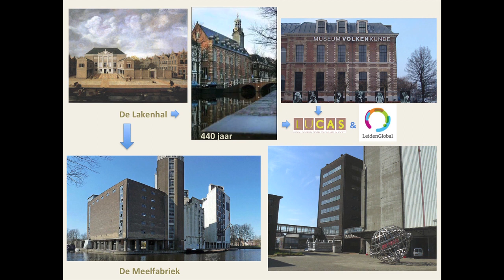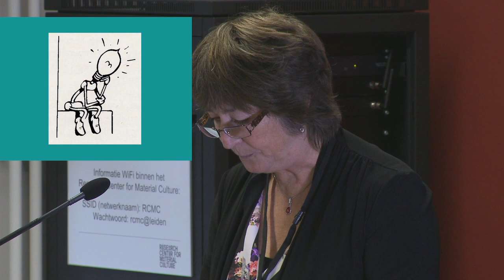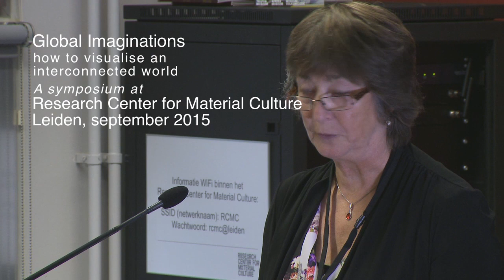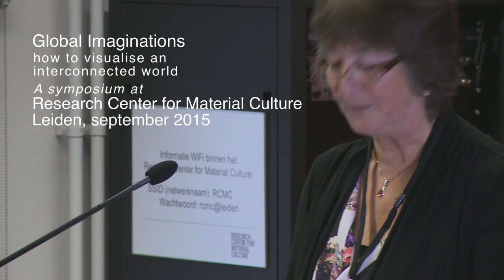Global Imaginations - Wayne Modest + Kitty Zijlmans